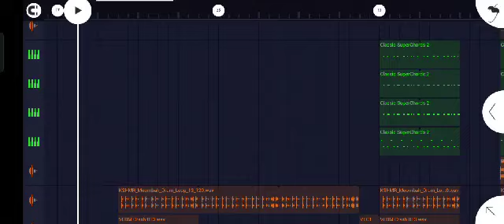Sona😊 Chandi 🥰Heere ♥️Moti 🐅Navratri 😍Edm Demo Mix